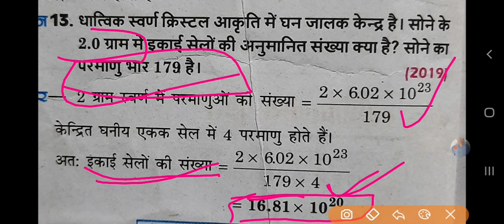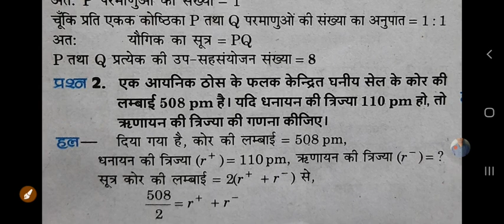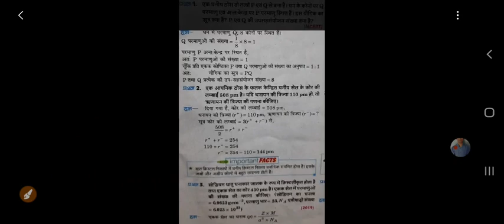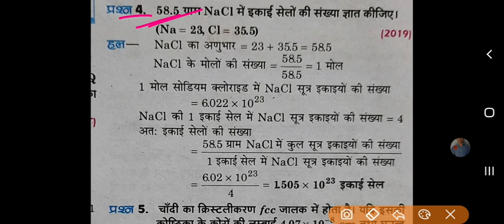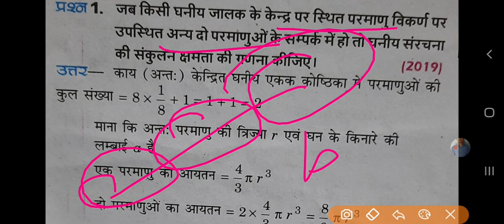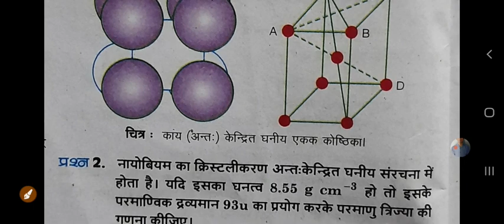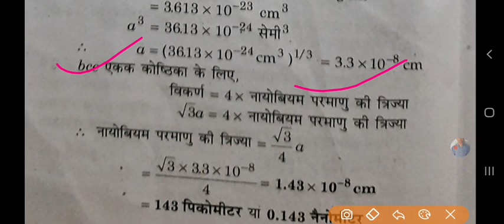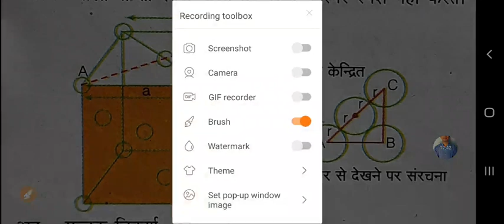L-11 Solid State|previous year numerical|12th NCERT Chemistry By Gyanendra Yadav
ONLINE CLASSES 9TH TO 12TH All boards Exam Hindi Medium